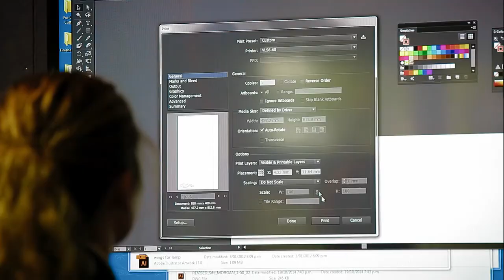Diocesan School for Girls Virtual Tour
Come and join us on a journey around our school and see what Dio has to offer.